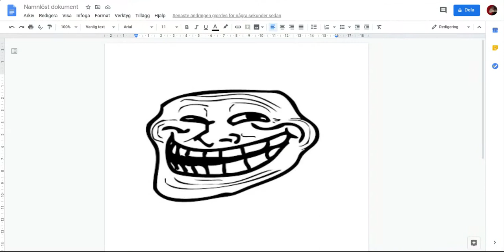trool face RETC BN